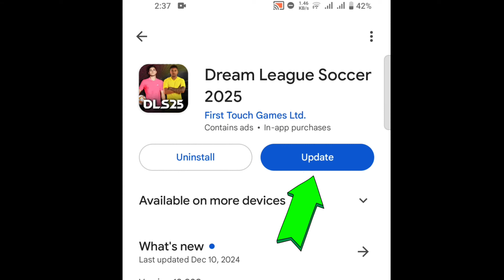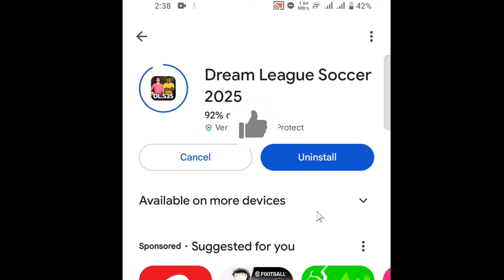DLS 25 New Update ✅ গেমে ল্যাগ ও হ্যাং হওয়া সমস্যা সমাধান | Unlimited Problem Solve 🔥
🎮 New update of DLS 25 game is now in your hands! In this video we will discuss how you can solve lag and hang problem in DLS 25 game. With new updates the game will be smoother and faster and your gaming experience will be more interesting.

🔥 Here's what you'll get:

How to fix lag and hang problem

Unlimited problem solve tricks and tips

Simple ways to increase performance in games

Detailed discussion about new updates

🚀 Why watch this video? This video will help you improve game performance and get rid of lag or hang issues. Here is how you can enjoy smooth gameplay after installing the new update of DLS 25 game.

🔧 Watch and learn how to troubleshoot the game!

 DLS 25 Lag Fix

 DLS 25 Hang Problem Solve

 DLS 25 Unlimited Problem Solve

DLS 25 Tips and Tricks

DLS 25 Performance Boost

DLS 25 Fix Lag

DLS 25 Game Issue Fix

DLS 25 Gameplay Update

DLS 25 Speed Up

DLS 25 Free Fix

D 25 Smooth Game Play

DLS 25 Game Lag Solution

DLS 25 Fix Hanging Problem

DLS 25 Game Optimization